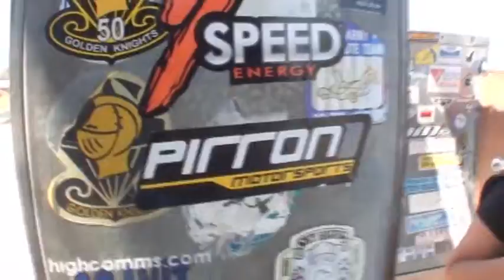Erin Bridges SKYDIVES!!!